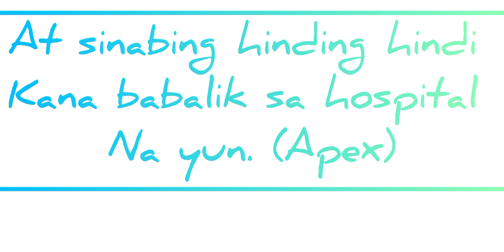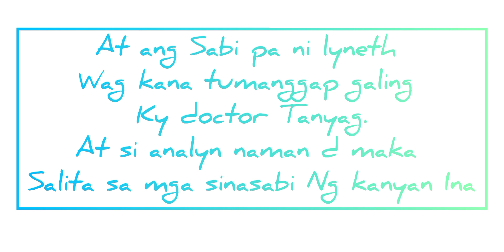Abot kamay na pangarap teaser Oct.24 2022